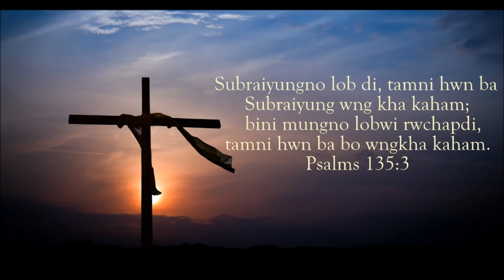Kha Kiphildi Nwng || Kokborok Gospel Song